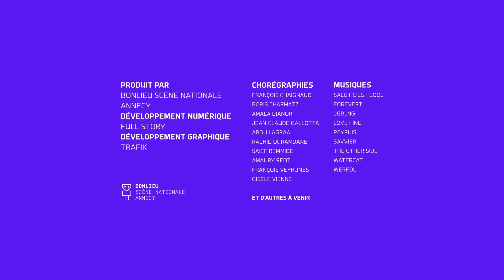I-Dance : Rachid Ouramdane - 24/11/2020 16:3:9